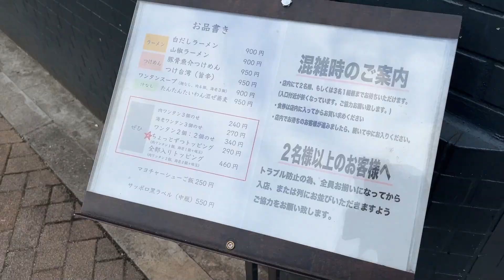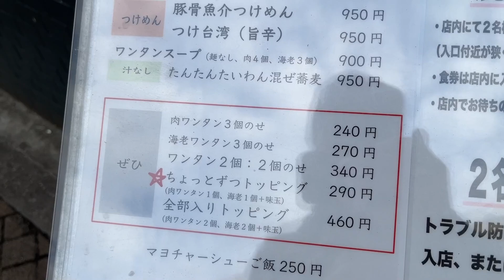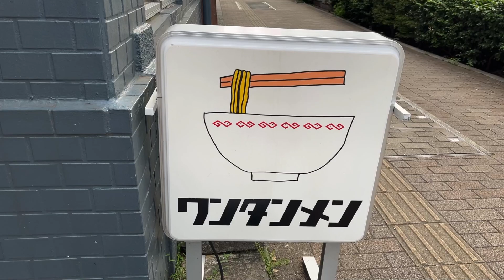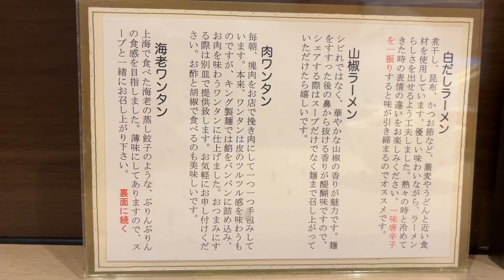【キング製麺】ミシュランビブグルマンと食べログ百名店に選出！未体験の美味しさに頭が混乱しちゃいました…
「有吉君の正直散歩」で紹介された東京都北区王子にあるキング製麺さんに行ってきました。まだラーメンでこんなに感動できることに驚きです！
『もっちんVlog』はアラフィフ一人暮らしのもっちんが、散歩をしたり気になるグルメを楽しんだりしているチャンネルです。
コメント欄やTwitter、メールで、ご意見・ご感想・ご要望など

★★おススメ動画の再生リスト★★

● とんかつ大好き！厚切りから変わりダネまでいろんなとんかつを食べてます✨

● 地元の埼玉県草加市周辺のグルメ。ラーメン激戦区だし東京にも負けてない…かも😎

● 浅草グルメ　何度行っても楽しくて美味しい街。行列覚悟の名店ばかりです😍

● 昔から大好きな「上野・御徒町」。アメ横だけじゃないグルメの宝庫エリア😆